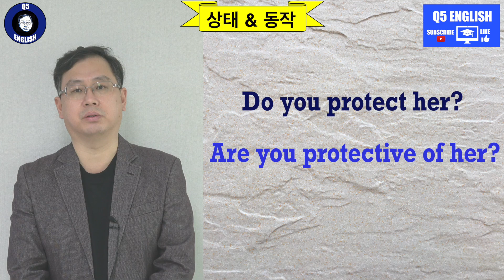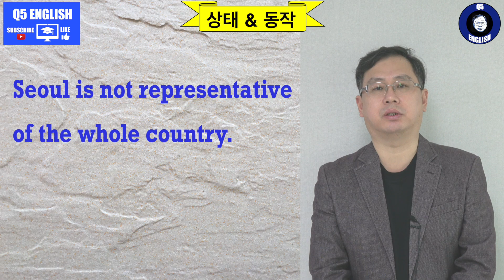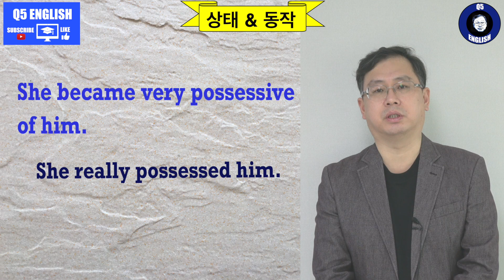Q5 English 어휘 Lesson 1204 (동작 vs 상태 – be 형용사 of)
오늘 term의 내용은 제목에서 제시된 그대로 입니다.  역시 의미가 많죠.  특히 term은 전치사와 어울리면서 의미 차이가 발생합니다.  자세히 오늘 내용 반복 청취 하시면 더욱 도움이 될 것입니다.  감사합니다.